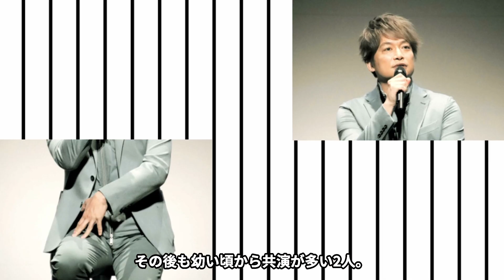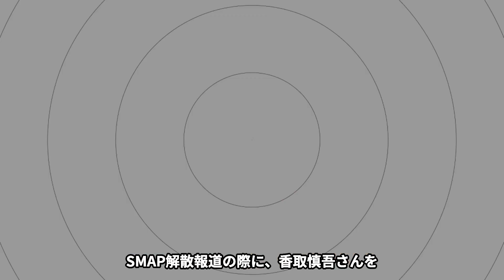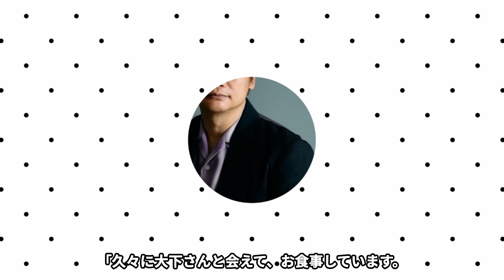【衝撃】香取慎吾の抱える難病がヤバい...！隠し子の噂の真相に驚きを隠せない...！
★イケメン図鑑へようこそ★

当チャンネルでは、話題のイケメン俳優や、アーティストなどを幅広く紹介していきます🔥

今回ご紹介するイケメンは、香取慎吾さん🔥

香取慎吾さんの病気や、隠し子の噂についてご紹介します。